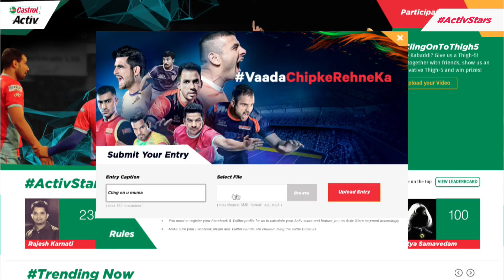Castrol Activ - Cling On To Kabaddi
Time to show us how big a fan of Kabaddi you really are. and participate in our ClingOnToKabaddi contests. Don't forget, you stand a chance to win couple tickets to the GRAND FINALE of Star Sports Pro Kabaddi season 4, if you top the leaderboard.